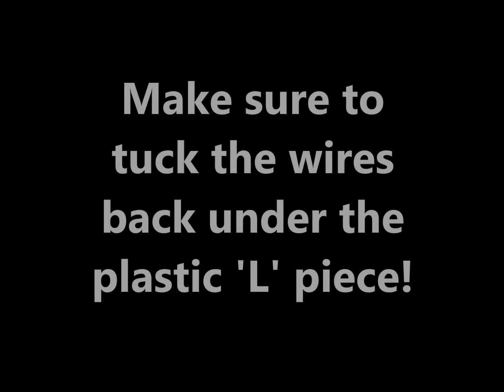FIX Noisy nVidia / AMD graphics card??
A quick slideshow to show you how to stop your graphics card from whining, the solution is usually that you need to add a tiny amount of oil to the fan's spindle.